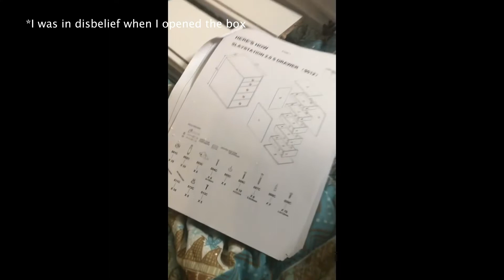Vanity Tour | Impressions Vanity SlayStation Pro 2.0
I hope this video brings you some joy during this challenging time. I’m sharing with you my vanity set that I got from Impressions Vanity. Hope you enjoy!

XOXOXO

- Sha-Phawn

My specific set details:
Color: Bright White
Lights: Frosted LED Globe Bulbs (Cool White)
Mirror: Hollywood Glow Pro